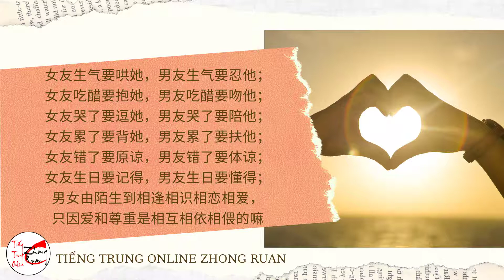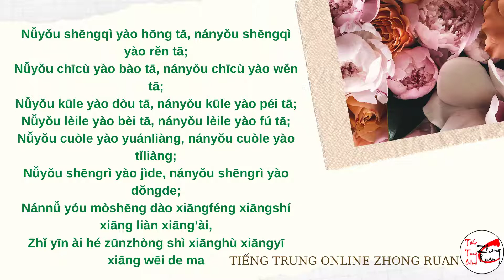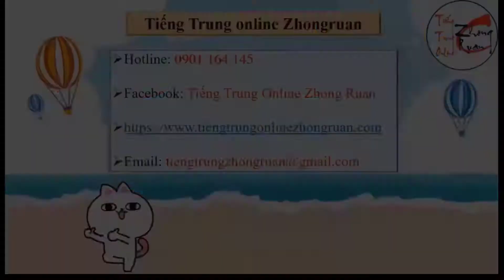[LUYỆN NGHE TIẾNG TRUNG] Audio 3: Nên làm gì để giữ được tình yêu bền lâu?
Zhong Ruan với tiêu chí lấy chất lượng việc học làm trọng tâm, chúng tôi đã tạo ra phương pháp giảng dạy hiện đại với hình thức học ONLINE.